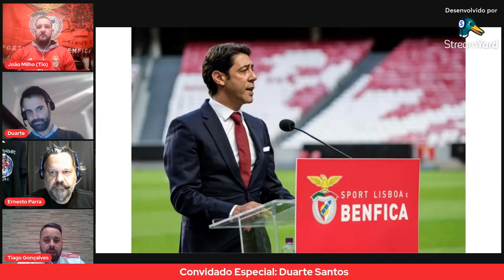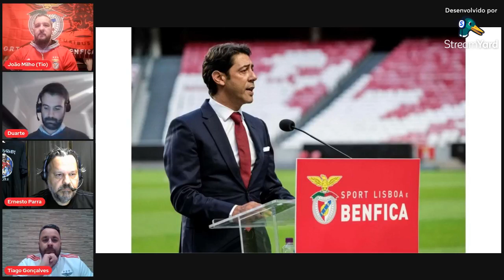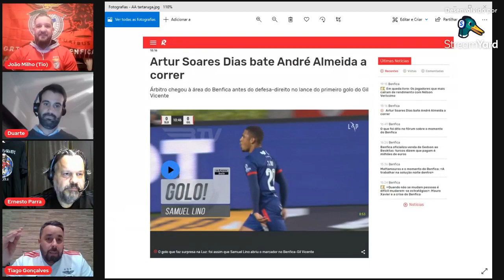Temporada 1 Episódio 40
Rescaldo da J20 entre o Benfica 1 - 2 Gil Vicente